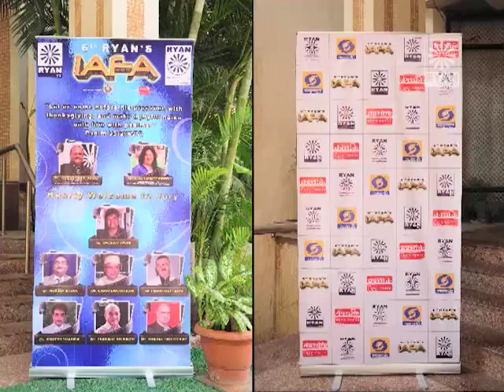6th IAFA Backstage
6th IAFA Backstage